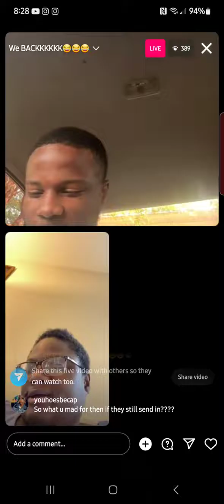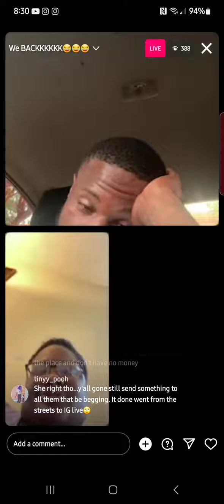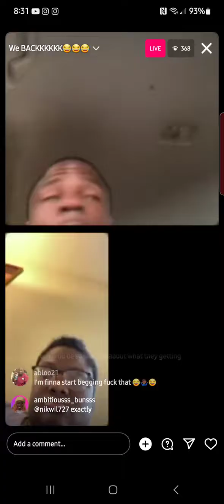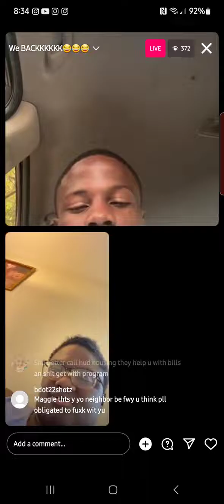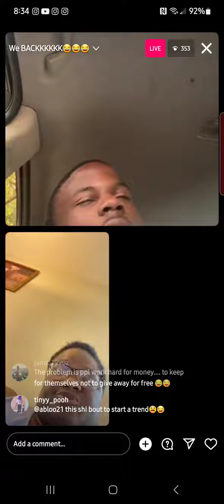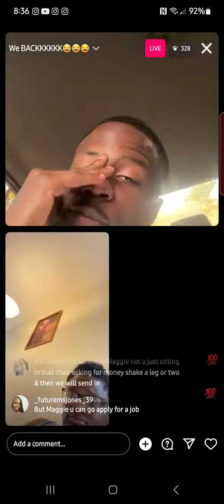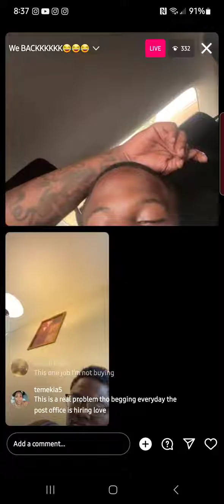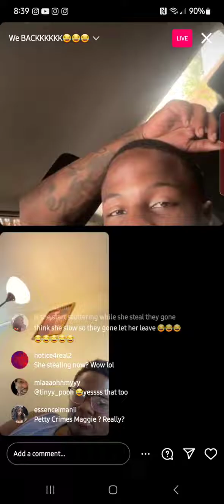Maggie do worried about what everyone else is getting 😂